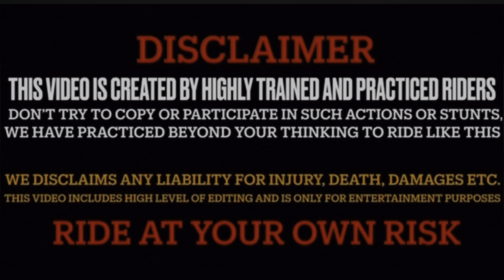PAGAL LADKI😡Papa ki pari👼 na scooty sa hit kr diya💔Kawa h2r